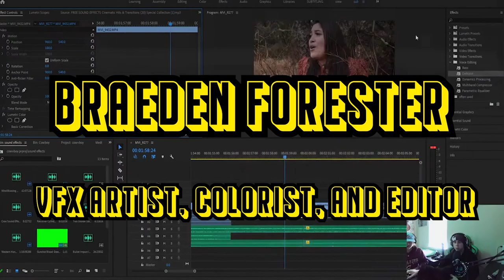Early 2021 Film Reel